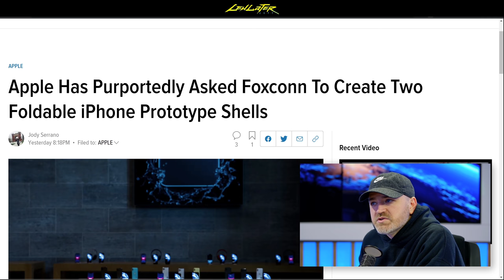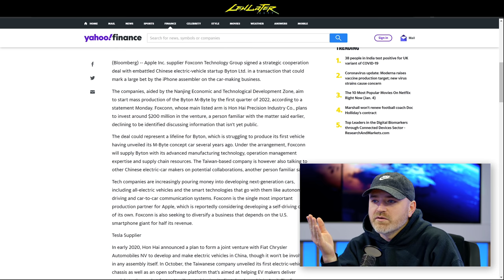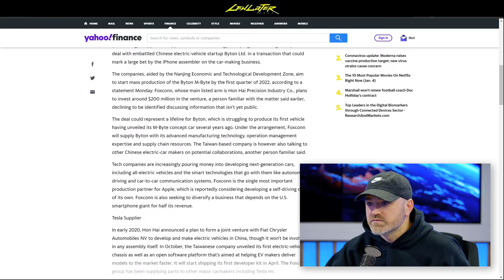The Foxconn Car Could Be The Apple Car...